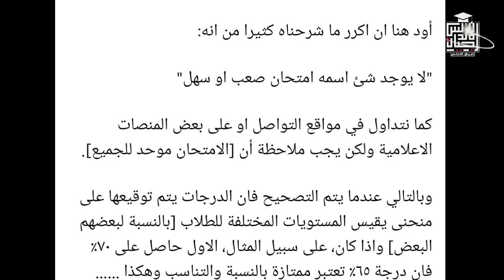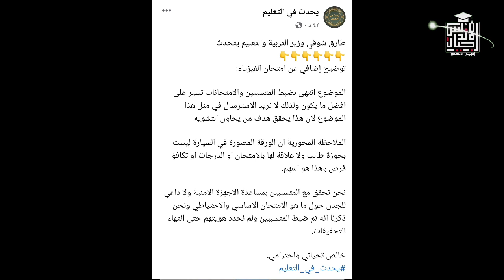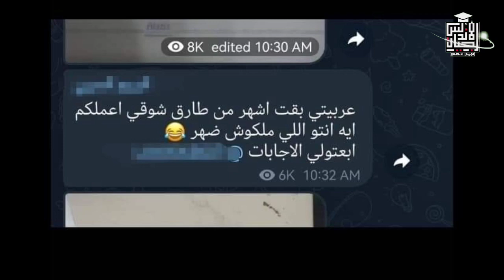عاجل الان تصريحات عاجلة لوزير التعليم بعد التسريبات والغش | تصريحات غريبه تثير الجدل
طارق شوقي وزير التربية والتعليم يتحدث

أود هنا ان اكرر ما شرحناه كثيرا من انه:

"لا يوجد شئ اسمه امتحان صعب او سهل"

كما نتداول في مواقع التواصل او على بعض المنصات الاعلامية ولكن يجب ملاحظة أن [الامتحان موحد للجميع].

وبالتالي عندما يتم التصحيح فان الدرجات يتم توقيعها على منحنى يقيس المستويات المختلفة للطلاب [بالنسبة لبعضهم البعض] واذا كان، على سبيل المثال، الاول حاصل على ٧٠٪؜ فان درجة ٦٥٪؜ تعتبر ممتازة بالنسبة والتناسب وهكذا ……

وكذلك فان تنسيق الجامعات يتم حسابه بما نقدمه نحن في التربية والتعليم من درجات الى التعليم العالي وبالتالي لا يجب الحكم من خلال البحث عن الدرجات الكاملة ولكن على ان يكون الطالب في نسبة ال ١٠٪؜ العليا من الطلاب وهذا لا يستطيع تقديره الطالب او ولى الامر من خلال رؤيته الشخصية وانما يظهر  للمختصين بعد رصد الدرجات.

ولذلك ارجو عدم تداول عبارات مثل "ابني منهار" والامتحان "صعب او سهل" و"الامتحان في مستوى الطالب المتوسط" فهذه كلها قضايا فنية بحته ولنشجع الطلاب ان يبذلوا اقصى جهدهم ولا يحكموا مثل الماضي بالقياس على حل جميع الاسئلة او "تقفيل" الامتحان لان هذا غير علمي ولا يحدث في هذه النوعية من التقييم.

المنافسة ليست على الدرجة النهائية وانما هى منافسة بين الطلاب وبعضهم البعض على من يحصد اعلى من زملائه.

خالص تحياتي.

الغريب في نظري ان الكثيرين يعلقون على الغش وكأنهم تفاجأوا كل مرة بينما الواقع أن ظاهرة الغش موجودة بكثافة منذ عقود ويشارك بها، للأسف الشديد، اطراف كثيرة بالمجتمع وهناك ضغوط تمارس من بعض اولياء امور لتسهيل اللجان وهناك ضغوط على المراقبين واستغلال الحمامات واستغلال التقنيات ومحاولات تهريب موبايلات ومحاولات تصوير ومحاولات زرع سماعات صغيرة بالأذن وهذا للاسف موجود منذ اعوام وليس فقط في الثانوية العامة!

اين المفاجأة اذا؟؟؟

حقيقة بالارقام:
نحن استطعنا تقليص هذه الظاهرة بشكل هائل ويكفي انه يتم ضبط كل محاولات الغش الالكتروني والتي لم تتجاوز ١٠ محاولات من ٦٥٠ الف طالب منذ بدء الامتحانات وهذا انجاز رائع بجميع المقاييس.

رأى صريح:
الغش مسؤولية مجتمع بأسره وليس وزارة او حكومة او جهاز أمني …… ليحاسب كل ولى امر نفسه بصدق ويقرر ما اذا كان الاولاد ينجحون بمجهودهم وعن استحقاق في كل مراحل التعليم ام بوسائل اخرى؟

سؤال هام:
هل يساعد الإعلام على دراسة الظاهرة والعمل على زيادة الوعى المجتمعي بمخاطرها؟

ملاحظة هامة:
انظروا الى نتائج الثانوية العام الماضي. ادرسوها جيدا. هل استفاد طالب من محاولات الغش؟ لم يحدث بل بالعكس تماما وقد صرخ الكثيرون واستغاثوا وعبروا عن القلق وعدم تكاقؤ الفرص العام الماضي بشكل اكبر وأثبتت النتائج عكس ذلك!

امتحانات هذا العام افضل كثيرا والغش تقلص الى ادنى المستويات ولا يوجد ما يخل بتكافؤ الفرص مطلقا.

رجاء بسيط:
انتظروا نتائج التحقيقات الاسبوع القادم وبعد انتهاء الامتحانات سوف نعلن عن من تمت معاقبتهم من الطلاب او الاداريين خلال كل فترة الامتحانات.

خلاصةالقول في هذا الأمر:

لنتذكر ان هذه القضية تعكس جذور المشكلة وهى انحسار الرغبة الحقيقية في التعلم وتعاظم الشهية لدرجات وشهادات بلا تعلم وبأى طريقة.

والله أعلم.